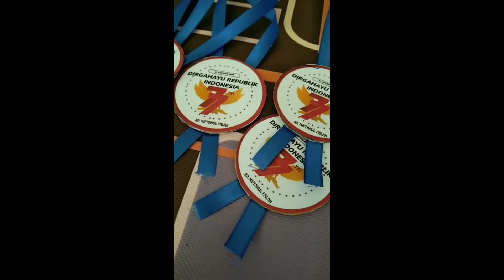Dok. Mengisi kemerdekaan di RA Miftahul Falah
Semoga dalam memeriahkan HUT RI ke 77 ini, siswa2 bisa mengambil pelajaran dan nilai baik, kegigihan, keuletan, strategi, kebersamaan, sportifitas dan lainnya, Aamin